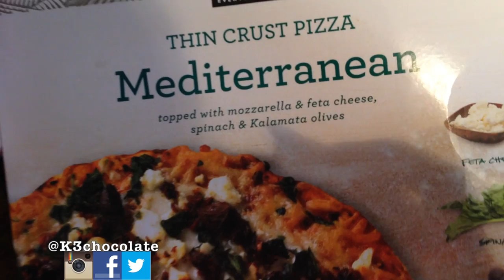Belly Dancing, Pizza & Guardians Of The Galaxy!